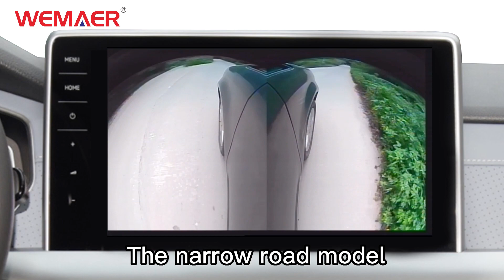WEMAER Hisilicon (HS) 2D Splitter View Effect Video English 3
Guangzhou Wemaer Electronic Technology Co., Ltd. was established in 2010,a national high-tech enterprise integrating R&D, production, sales and service.NO.1 production scale of car camera and 360 panoramic driving system in China,with 30+ production lines and innovative technology Experienced R&D team 30+ ready engineer and 120+ high-end technicist which make us obtained over 100 related patents such as "invention", "software work", "utility model" and "appearance".Total export volume of car camera series products is 50 million+.
Over 10 years overseas exhibition experience attracted and cooperated with 30+ car brand dealers and 5000+ car showrooms for us ,We can provide a variety of LOGO/Packaging design and system deep UI customization services，professional personal development team to create your brand for you to save 30% of the total budget.
We have industry -leading high precision automation equipment and prodution process, car camera and 360 panoramic driving system can be compatible with 99.9% of different brands of car models, and we have competitive supply chain.We support excellent guarantee from the material to the production of shipping. We export to more than 60 countries and our products and services are highly valued and praised by our customers.Therefore our mature technology and complete production line for your enterprice, open the market economy of the automotive market.
    We are looking forward to establishing business relationship based on mutual benefits！